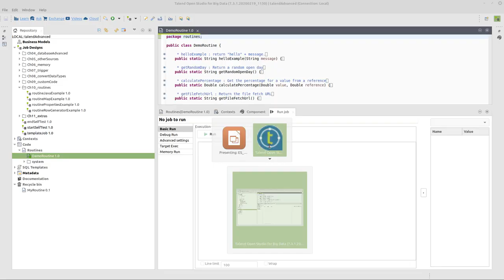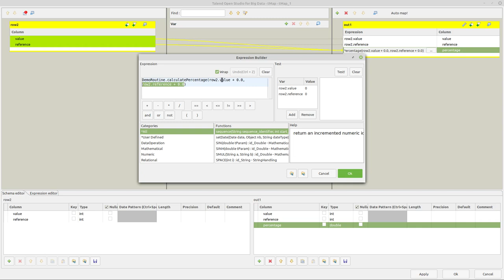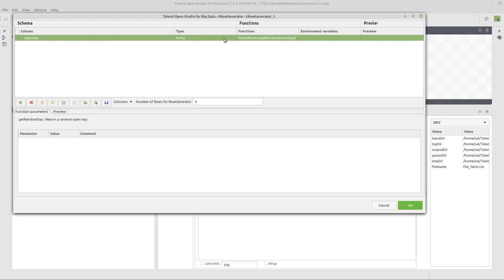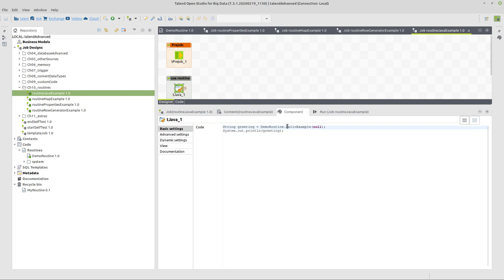¿Cómo se usa una rutina en Talend?